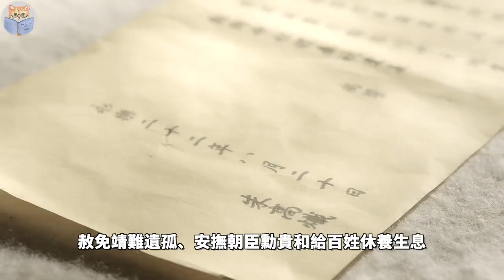朱标到底有多强？缔造了永乐盛世的朱棣也比不过他，没有当过1天皇帝，却被后人怀念600年【猫眼观历史】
00:00 被人怀念至今的朱标
00:57 朱棣被人诟病的三点原因
06:14 朱元璋对朱棣的评价